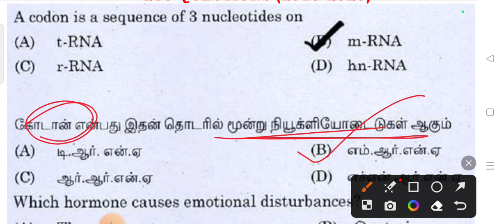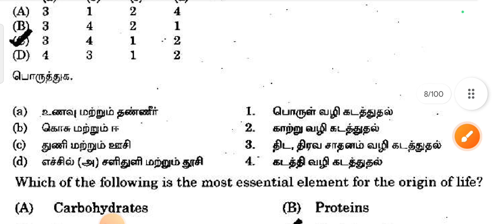TNUSRB-SI அரசு போட்டி தேர்வுகளில் கேட்கபட்ட அறிவியல் வினாக்கள் 2 | SI SFO EXAM | Ra-Futures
TNUSRB-SI Science Important Questions-1 | TNUSRB | SI SFO EXAM | Ra-Futures
Tamilnadu Uniform Service Requirement Board Announced, All aspirants use the TNUSRB requirement, This exam Degree students applying, Don't Miss it this requirement, all are use it for the video.
  thanks,
    - Ra-Futures